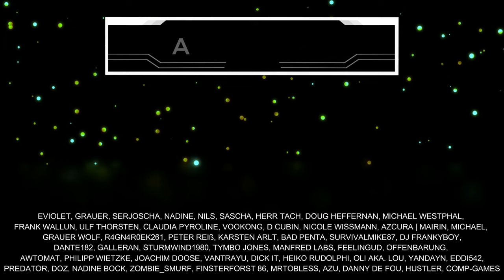NO Rest for the WICKED hat das GEILSTE Leveldesign im GENRE!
Mein erster Eindruck zu No Rest for the Wicked. Ich gebe hier meine persönlichen Erfahrungen nach etwa 14 Spielstunden wieder. Schenkt mir kostenlos ein Abo hier auf YouTube oder folgt mir hier auf TWITCH beim STREAMING